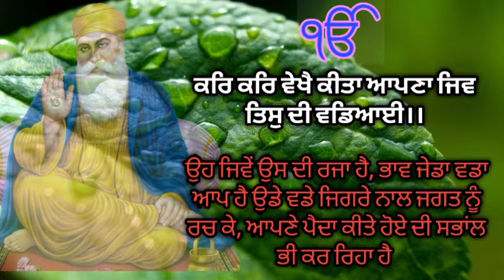ਰੰਗੀ ਰੰਗੀ ਭਾਤੀ ਕਰਿ ਕਰਿ ਗੁਰਬਾਣੀ ਸ਼ਬਦ ਸਟੇਟਸ Gurbani shabad status for WhatsApp